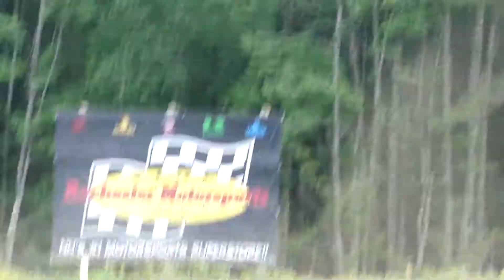mx207 6/26/11 neatv Youth C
moto 2